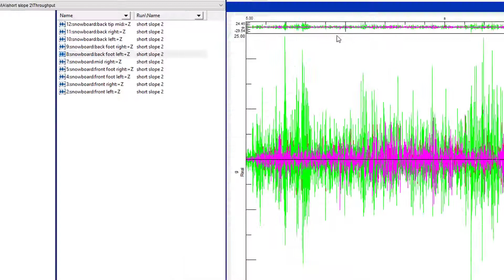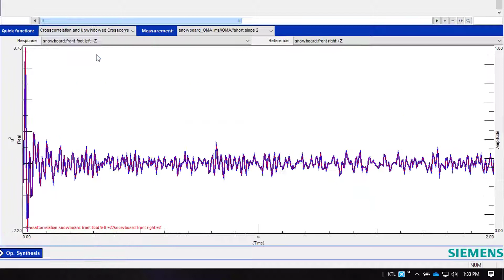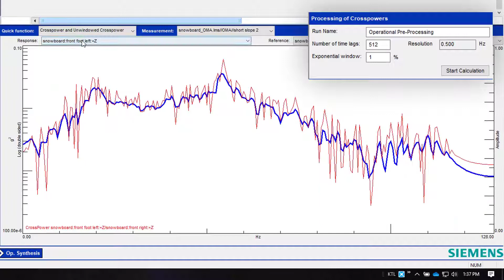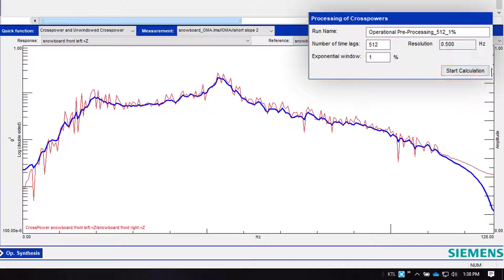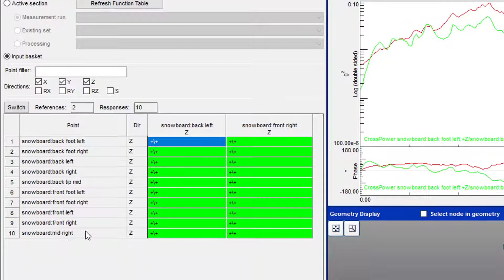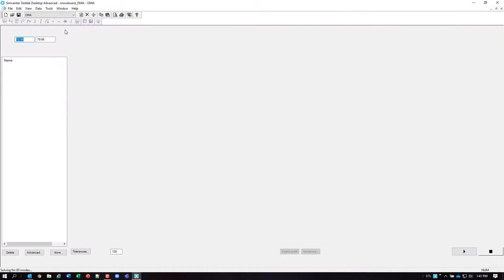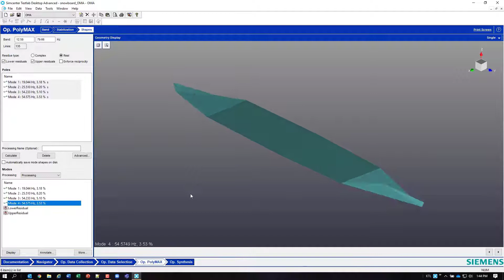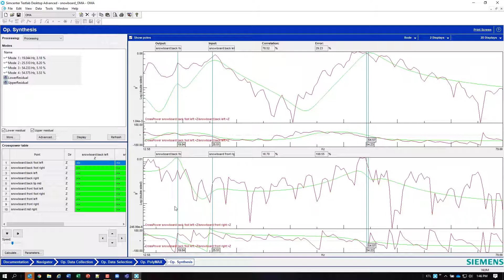Operational Modal Analysis in Simcenter Testlab